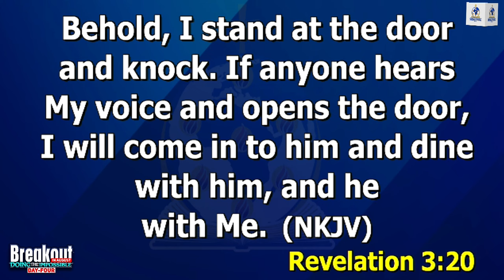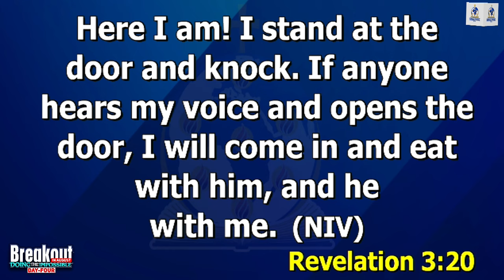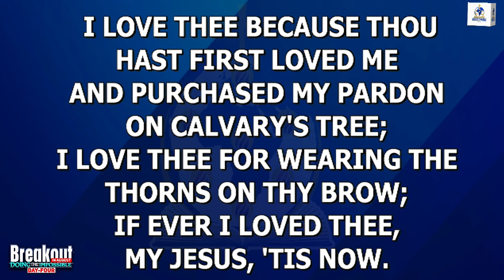DOING THE IMPOSSIBLE || SUNDAY 4TH AUGUST, 2024